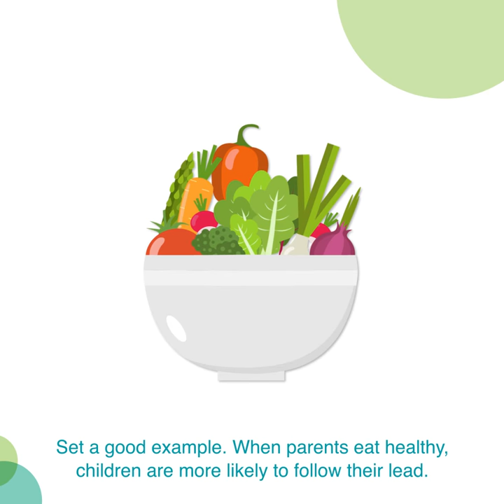Healthy Eating (Every Child Healthy)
Presented by Every Child Healthy, a program developed by New York State PTA and Fidelis Care, this video hopes to educate parents with best practices on Healthy Eating.